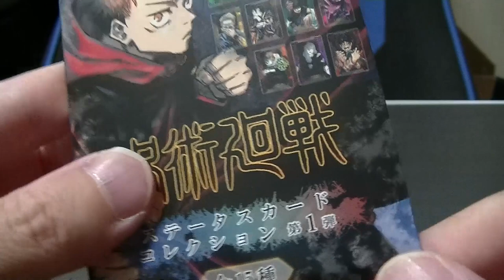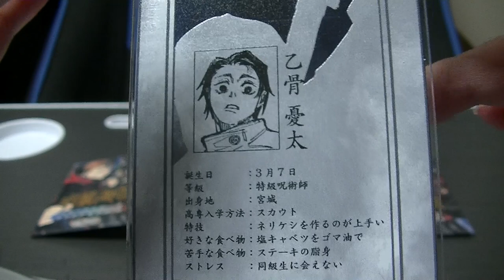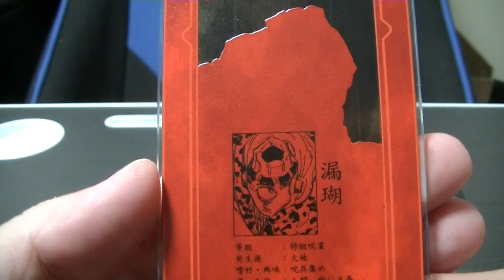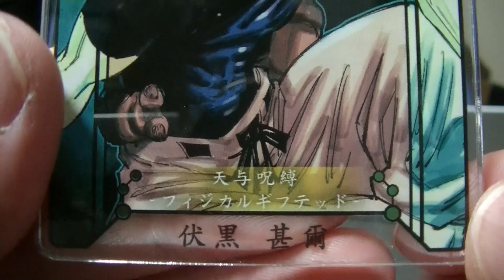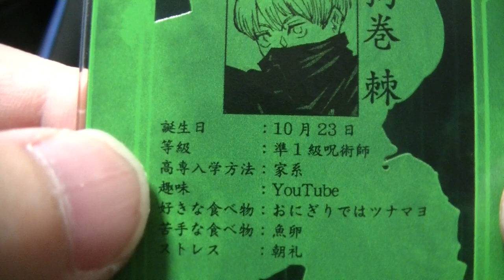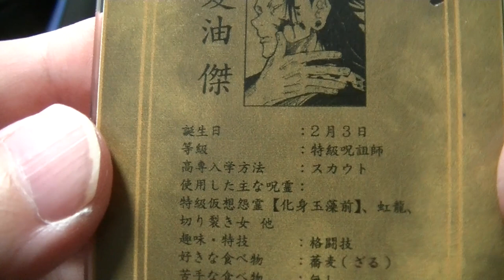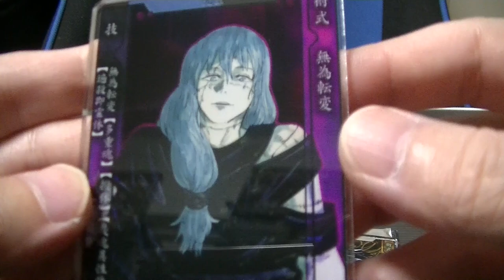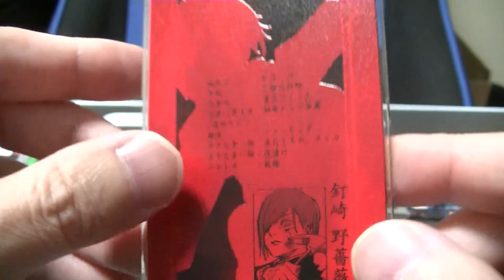呪術廻戦 ステータスカードコレクション 第一弾を１０枚開封します 五条先生は降臨されるのか！？ jyujyutukaisen